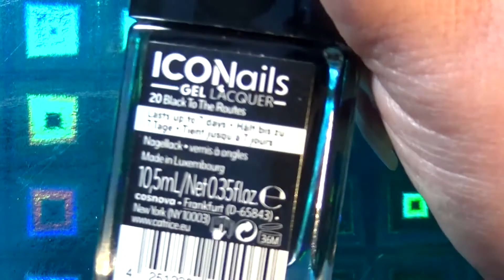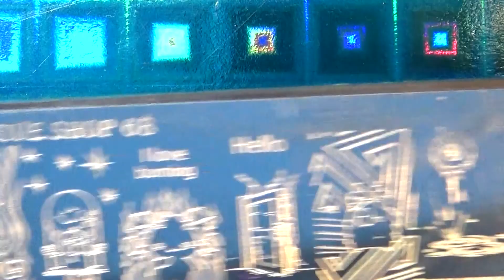Cute little monsters collab with Meowleficent - Stamping with pigments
She has an amazing IG account, go follow her there (She's also an amazing D&D buddy and IRL nail friend 😻👩‍❤️‍💋‍👩)

Products used:
UNT peel off base coat
Catrice ICONails in "Black to the Routes"
No wipe gel top coat
Bornprettystore Black Chrome Powder
Creativeshop 68 stamping plate
Nicole Diary stamping polish in white
Neon pigments from AliEx
Ya Qin An Top Coat
"Fairy Dust" scattered holo topper by China Glaze